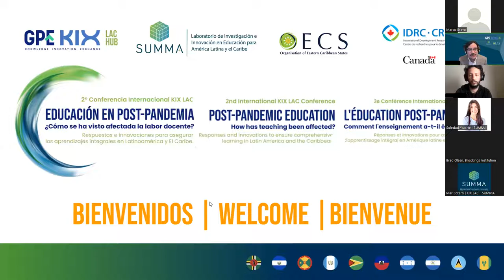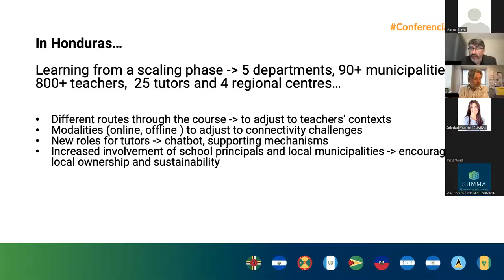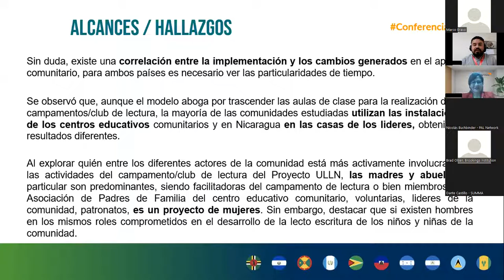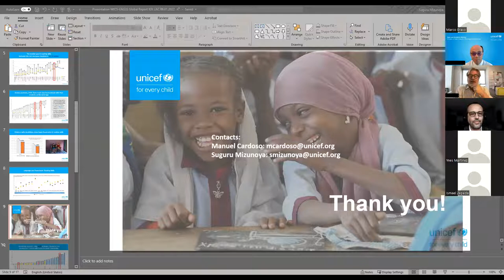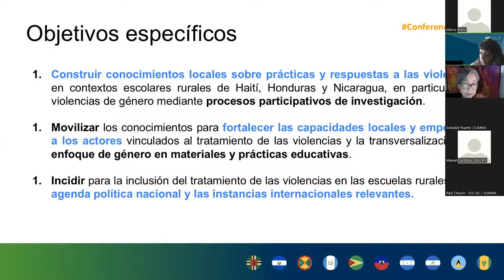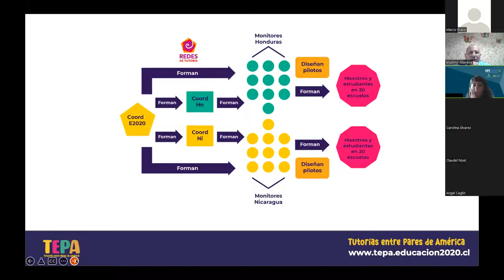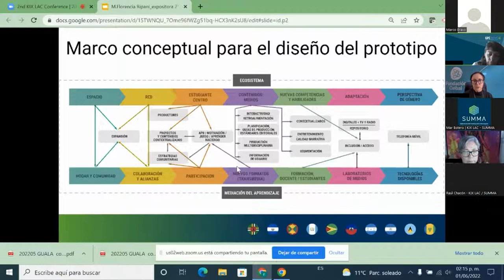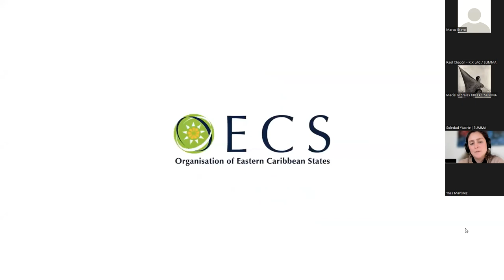2e conférence du KIX LAC - Jour 2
0:00 Introducción | Introduction
17:00 SUMMA - FIT-ED
38:00 PAL Network.
57:00 Vision Mundial Canada |  FOSDEH.
01:17:00 UNICEF
01:35:00 Diálogo | Conversation
02:07:00 RED CLADE
02:21:00 Université d'État d'Haïti
02:33:00 Fundación Educación 2020 | Fe y Alegría Nicaragua
03:54:00 Fundación CEIBAL
03:15:27 Diálogo | Conversation